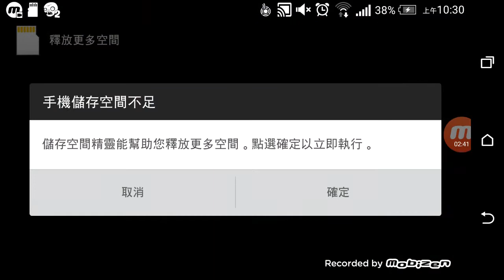Plants vs zombies 2-Battlez level 2 walkthrough strategy (no premium/level 1 plants)